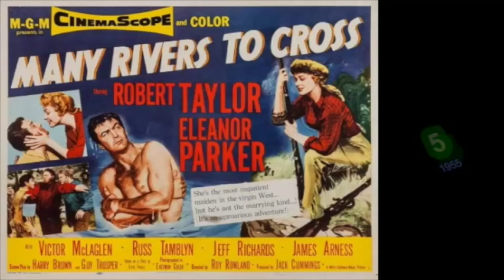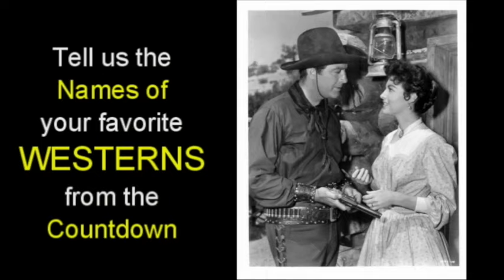Robert Taylor Top 10 Westerns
In this episode of Pick Of The Flicks, Tony counts down the Top 10 Robert Taylor Westerns. Taylor has starred in classic westerns such as Billy The Kid, Saddle The Wind and The Law And Jake Wade. Please tell us your favourite Robert Taylor movies in the comments below.

Pick Of The Flicks is the ultimate movie history channel dedicated to cinema lovers. Your support is greatly appreciated.